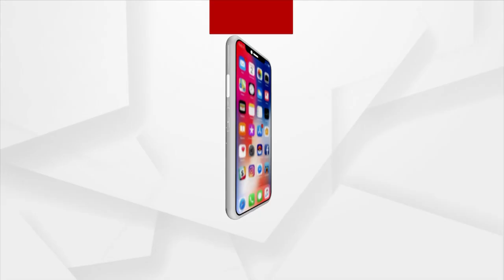ମାର୍ଗଶୀର ମାସ ପୁର୍ବରୁ ଭକ୍ତଙ୍କୁ ଦର୍ଶନ ଦେଲେ ମହାଲକ୍ଷ୍ମୀଙ୍କ ବାହାନ !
ମାଙ୍କ ବାହାନ ପେଚାକୁ ଦେଖି ପୂଜାରି ମାନେ ମାଙ୍କ ପ୍ରସାଦ ଖାଇବାକୁ ଦେଇଥିଲେ। ଗତ କାଲି ରାତିଠୁ  ମହାଲକ୍ଷ୍ମୀଙ୍କ ବାହାନ ଆସି ପହଞ୍ଚିଛି କେନ୍ଦୁଝରର କାଶିପୁରର ମହାଲକ୍ଷ୍ମୀଙ୍କ ମନ୍ଦୀରରେ